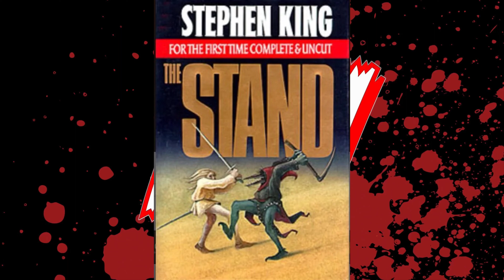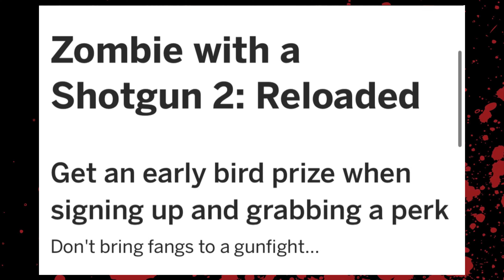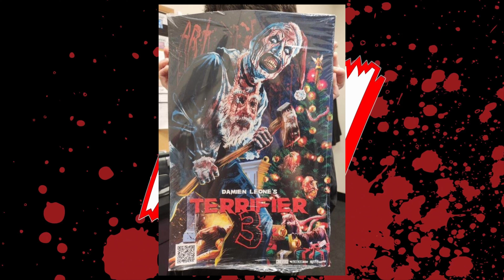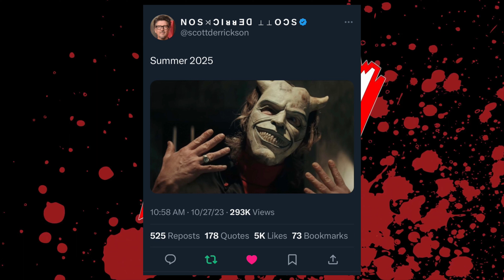A Horrific Recap of October 22-28, 2023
Another week has passed & that means we have some horror news to recap!